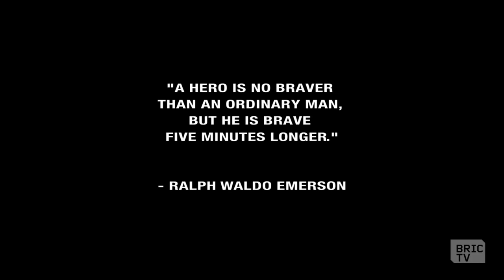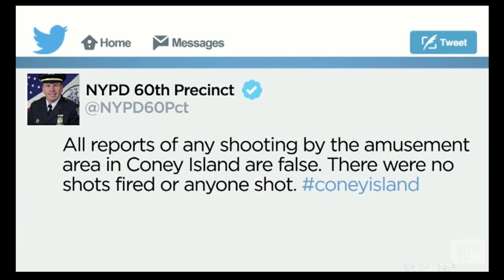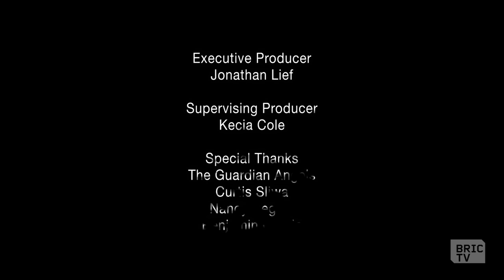Curtis Sliwa of the Guardian Angels on the Origins of the Group's Public Safety Work | BK Stories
Curtis Sliwa, Founder & CEO of the Guardian Angels, shares with us his experience on why public safety is a necessity on the boardwalk of Luna Park after witnessing a brutal gang-related attack on a teenage boy.